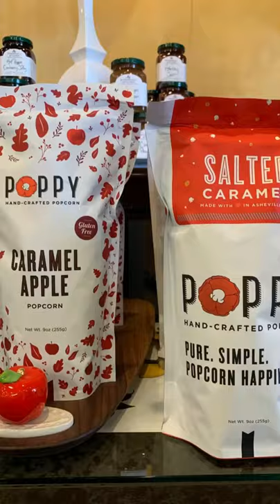Painted Door - It's beginning to look a lot like Christmas!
We have something for everyone...beautiful apparel, jewelry, wedding gifts, note cards, infant clothing and accessories, Oklahoma items, plush for all ages 0-99 and keepsake.  These are just a few of our favorite things!  It is always our pleasure to provide Guests with a wonderful shopping experience, in-store or across the miles.